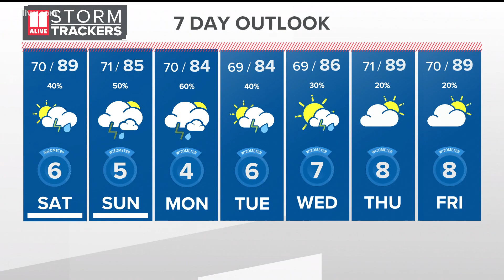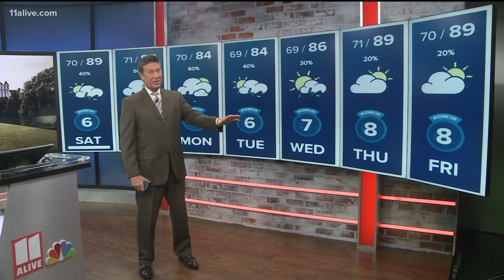7-Day Weather Outlook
11Alive's Chris Holcomb has the latest!